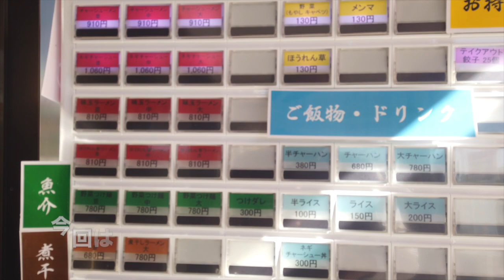【赤虎屋】③ 再々訪問して味噌ラーメンと餃子を食す ＃1159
10月4日オープン以来、３度目の訪問の目的は、味噌ラーメンと餃子を食べに来ました。